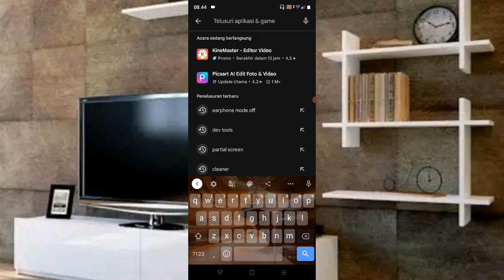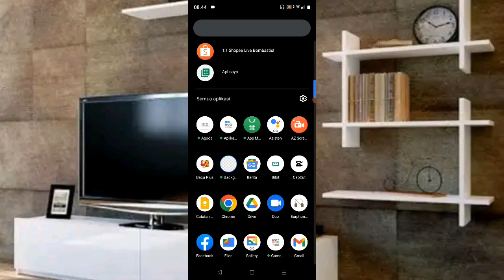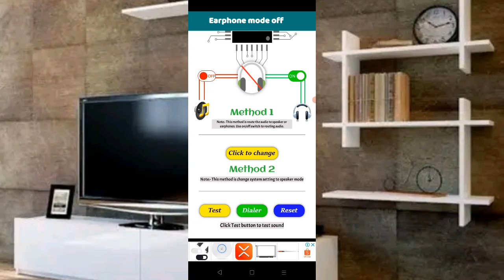cara mengatasi suara media tidak ada di Hp Android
Cara Mengatasi HP yang Tidak Ada Suaranya, Mudah dan Simpel
-Periksa Volume. .
-Periksa Pengaturan Nada Dering. .
-Periksa Pengaturan Suara Aplikasi.
-Periksa Headphone atau Earphone.
-Periksa Pengaturan Bluetooth.